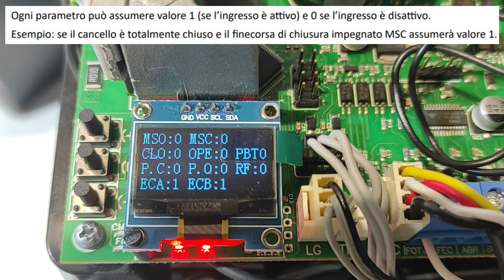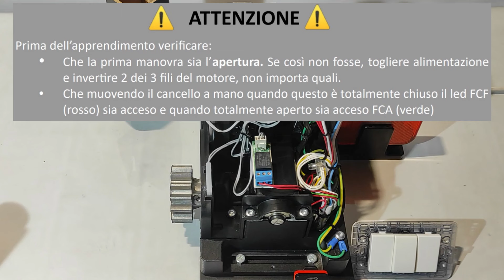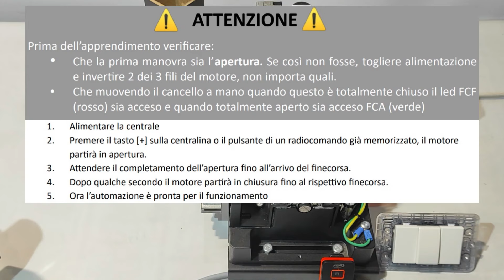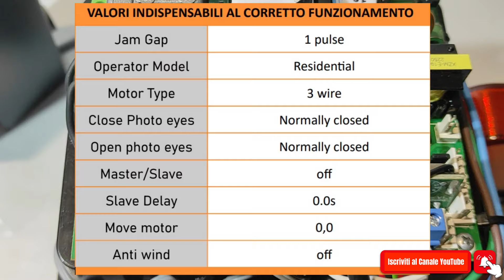*12.ACE* PROGRAMMAZIONE COMPLETA SUPER SPEEDY + PROVE DI FUNZIONAMENTO CANCELLO SCORREVOLE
Un Saluto da Elettrica PLC
In questo video tutorial vi mostro la programmazione completa della centrale di comando del kit motore Super Speedy azienda YAW
Link diretto alla pagina acquisto Super Speedy azienda YAW:
Per chi fosse interessato all’acquisto può ricevere uno sconto digitando il codice: elettricaplc (tutto minuscolo).
Inoltre vi ricordo che questo codice è valido su tutti i prodotti disponibili sul sito online Ugateshop.it
A presto
Buona visione

Kit di automazione per cancelli casalinghi di tipo scorrevole per ante di peso massimo 550Kg e lunghezza massima 10 metri. Questo motore è il più veloce in commercio e apre un'anta di 3 metri in soli 5 secondi.
Questo prodotto comprende anche 6 metri di cremagliera in nylon pronta all'uso, semplice da installare e particolarmente indicata per applicazioni su cancelli residenziali con peso dell'anta fino a 500Kg.
Il sistema è di tipo inverter quindi ha una gestione del motore molto precisa, grazie anche alle diverse tecnologie integrate nel motore.
TECNOLOGIA DESCRIZIONE
HYBRID: Una particolare combinazione di utilizzo di finecorsa reed ed encoder magnetico. Grazie a questi 2 rilevamenti il SUPER SPEEDY riesce ad avere una velocità elevata ma rallentamenti e rampe di accelerazione e decelerazione molto soft, in modo da non stressare la parte meccanica.
INVERTER: Il motore e la centrale inverter non richiedono condensatore e sono gestibili in maniera più semplice e dinamica dall'elettronica.
DIGITAL: Il comodo display a bordo per la programmazione fornisce tutte le informazioni di diagnostica, funzioni e parametri.
La centrale incorpora anche il ricevitore radio ed è predisposta per il funzionamento con il wi-fi. Basterà acquistare un semplice accessorio per connettere il motore e comandarlo da una comoda app che visualizzerà anche lo stato del motore: aperto, chiuso.
Il motore ha dimensioni molto compatte per questo si presta ad essere sostituito a diverse marche in commercio, in modo da rendere un cancello lento un cancello velocissimo.
La misura fondamentale sono i soli 68 mm di altezza pignone, questo permette al SUPER SPEEDY di potersi adattare ad una cremagliera già montata senza doverla spostare o sostituire. Inoltre la base molto piccola consente anche di adattarsi a diverse piastre di fondazione già esistenti senza doverla sostituire.
Cosa comprende il kit?
N. 1 Motore scorrevole con centrale e ricevitore radio incorporati
N. 1 Piastra di fissaggio in acciaio verniciato nero
N. 1 Coppia di fotocellule
N. 1 Lampeggiante a led alta luminosità
N. 1 Telecomando rolling-code alta sicurezza
M. 6 Cremagliera in nylon

SE QUESTI VIDEO SONO DI TUO INTERESSE, SOSTIENI IL CANALE CON UNA LIBERA DONAZIONE IN MODO DA AIUTARMI AD ACQUISTARE COMPONENTI ELETTRICI, UTILI PER LA REALIZZAZIONE DI NUOVI VIDEO-TUTORIAL.

• ACQUISTO MATERIALI / ATTREZZATURE INERENTI AL VIDEO TUTORIAL SU AMAZON
AIUTATE IL CANALE ACQUISTANDO IL MATERIALE TRAMITE LA PIATTAFORMA AMAZON, CLICCANDO SUL LINK RIPORTATO IN DESCRIZIONE.
PER VOI NON CI SONO VARIAZIONI SUL PREZZO DI ACQUISTO, MA AIUTATE IL MIO CANALE A CRESCERE GRAZIE ALLA PERCENTUALE SUL VOSTRO ACQUISTO
• Intercable 16020-F1 3 in 1 Forbice per Elettricisti, Tagliare, Spellare, Crimpare, F1
• Intercable Set Giraviti da elettricista
• ELETTROSERVICE POZZETTO IN POLIPROPILENE 20X20 CM CON COPERCHIO PC2020
• Tubo Corrugato Doppio Strato Cavidotto per impianti elettrici Rotolo 50 metri ((Diametro 40 mm))
• FAAC Xp20 D Fotocellula Orientabile 20M
• Tubifor Tubo Protettivo isolante Corrugato pieghevole Autoestinguente con Tirafilo (Diametro 20 Nero 100Mt)
• FAAC XK10 EX T10 E PULSANTE A CHIAVE SELETTORE PARETE MURO ESTERNO INSERITORE
• Fippy 150PCS Black Cable Tie Mounts 23mmx16mm Tipo di supporto a sella Supporto base per fascette
• CAVO PER CANCELLI 2X0,50 MATASSA 100MT VDS RN0250 AUTOMAZIONE AUTOMATISMI CA-025
• CAVO PER CANCELLI 4X0,50 MATASSA 100MT VDS RN0450 AUTOMAZIONE AUTOMATISMI CA-045 - Motore cancello scorrevole 1800kg FAAC 844 ER Z16 in bagno d'olio 230V 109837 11